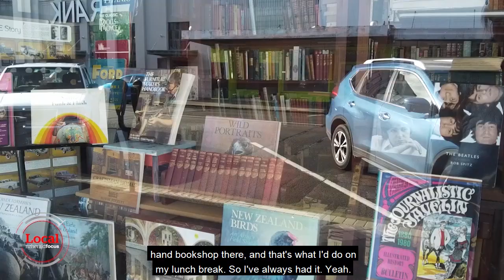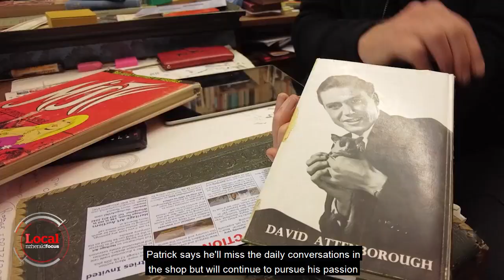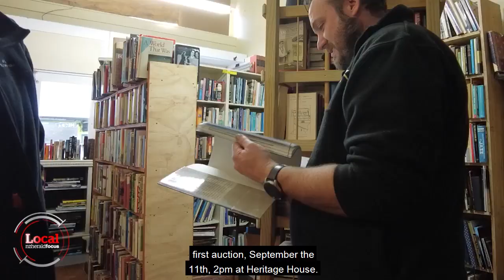New owner for popular book store | Local Focus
"Beware of looking for goals, look for a way of life, decide how you want to live and then see what you can do to make a living WITHIN the way of life."

The new owner of Patrick's Bookshop in Whanganui is inspired by this quote as he launches on a new step in life.